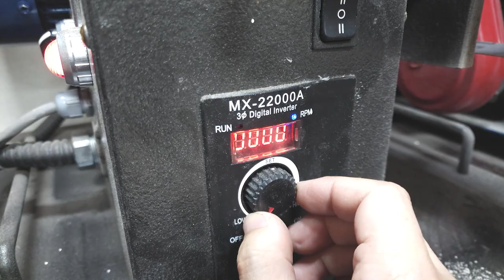이~지~ 칼수리 EASY!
칼 모양이 조금 특이한 어니언 칼이에요. 칼 표면의 정리를 요청하신 작업입니다. 작업 난위도가 높지 않은 선택작업이라 매우 깔끔한 마감이 아닌점 남깁니다. ^^